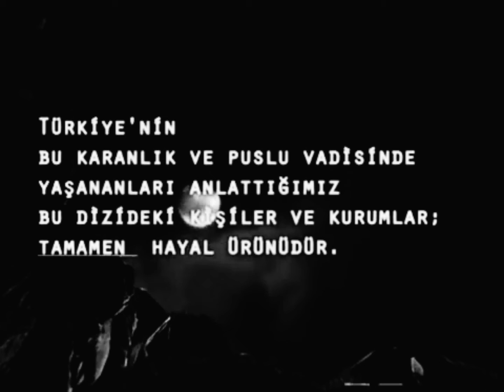KURTLAR VADİSİ JENERİK (ÖZEL EFEKT) 4K FULL HD